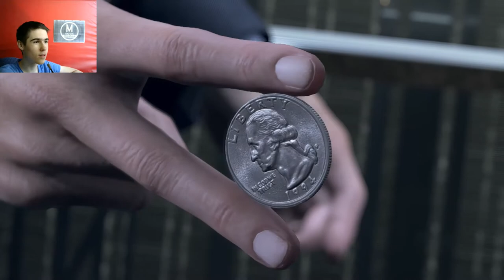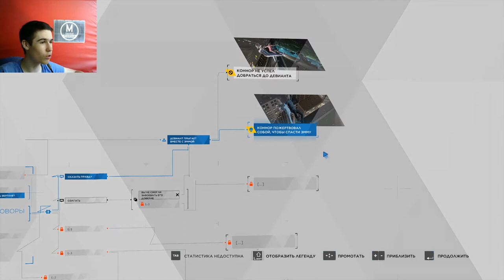Detroit Become Human прохождение 1 серия